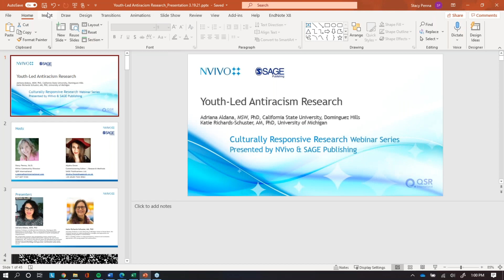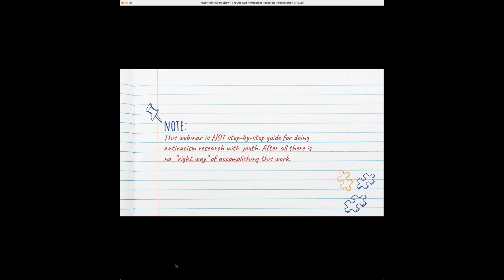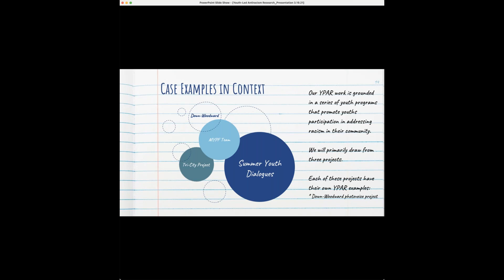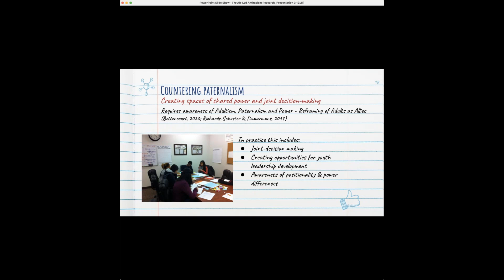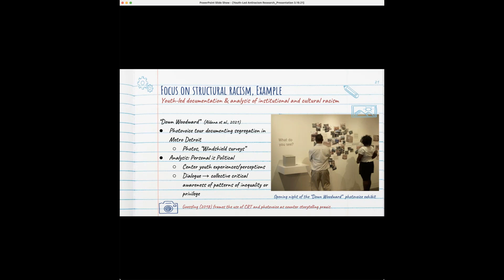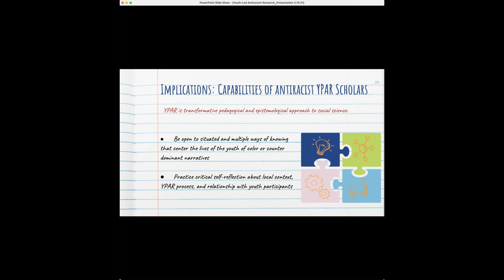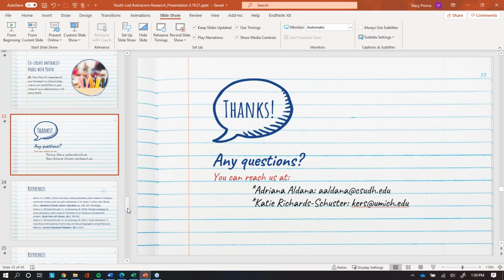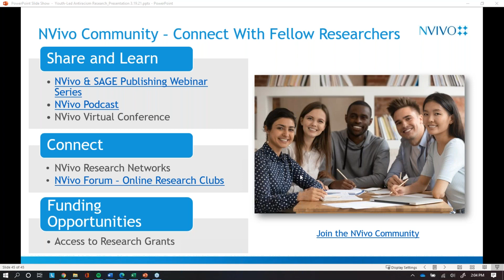Webinar: Youth Led Antiracism Research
This webinar discusses the conceptualization of Youth Participatory Action Research (YPAR) as an antiracism approach to social science scholarship. The webinar includes:

- A brief introduction to YPAR principles and its convergence with Critical Race Theory methodology
- Research “commitments” that enable inter-generational research partnerships with young people to advance racial justice
- Case examples of YPAR projects with diverse youth
- Lessons learned and guiding questions for future work in this field

Presenter: Adriana Aldana, MSW, PhD, assistant professor at California State University, Dminguez Hills Department of Social Work.

This webinar is part of the Culturally Responsive Research Webinar Series presented by NVivo and SAGE Publications.